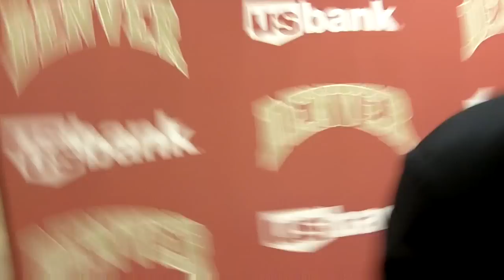George Gwozdecky 3-17-13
Denver coach George Gwozdecky discusses Colorado College's 4-3 win over Denver in game three of the teams' best of three WCHA series. CC advances to the WCHA Final Five.